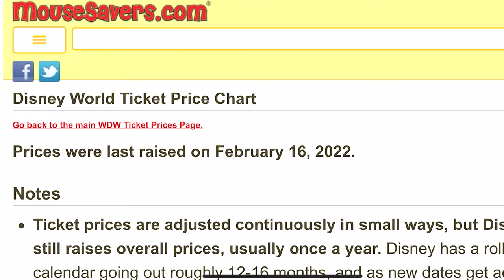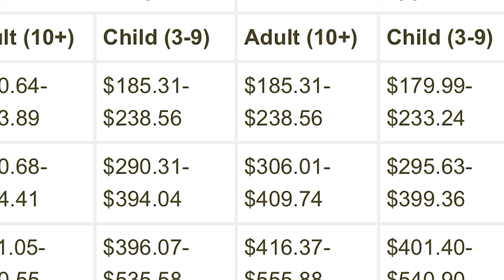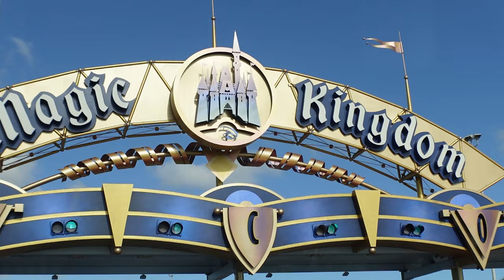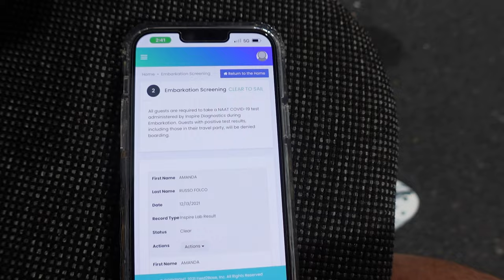DISNEY CRUISE vs DISNEY WORLD 2022 – 4 Reasons To Choose A DISNEY CRUISE!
Hi! Welcome back our channle “Tynell Johnson”. Today, I am sharing a video about Disney Cruise vs Disney World 2022 – 4 Reasons To Choose A DISNEY CRUISE
Are you struggling to choose a DISNEY CRUISE VS DISNEY WORLD 2022?! well you came to the right place! this video is going to go over the 4 Reasons To Choose A DISNEY CRUISE over DISNEY WORLD!

4 Reasons To Choose A DISNEY CRUISE over DISNEY WORLD! INTRO: 0:00
1) Pricing! 0:25
2) Entertainment/Activities! 2:49
3) Food! 4:23
4) Stress Level! 5:50
5 )Service!  7:46
Outro: 8:46

Hi! I'm Tynell Johnson, a family-friendly vlogger from Boston, MA who is looking to inspire you to live your life to the fullest. I hope to accomplish this by brining you along my journey in pursuing my dreams while going through the ups and downs of life. Life is a journey and we ALL are capable of living the life we truly deserve!

In this video we are going to go over the 4 Reasons To Choose A DISNEY CRUISE over DISNEY WORLD! We are going to be going over the reason why the Disney Cruise might be a better option for your vacation in 2022! there is so much to do on the Disney Dream! you are going to have an amazing time going! I hope this video will help you choose between Disney Cruise and the Disney Dream!

➤Suggested Videos:-